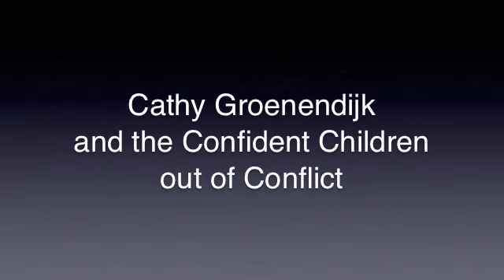CCC Girls Singing Anthem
Cathy Groenendijk and her Confident Children out of Conflict visited the Rotary Club of Juba on 12 July 2011, and performed the national anthem of South Sudan.